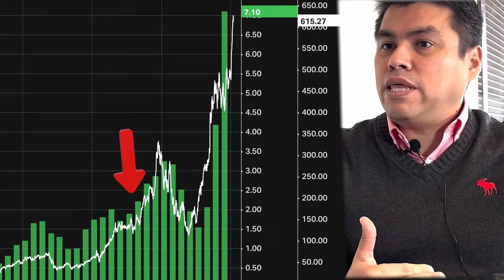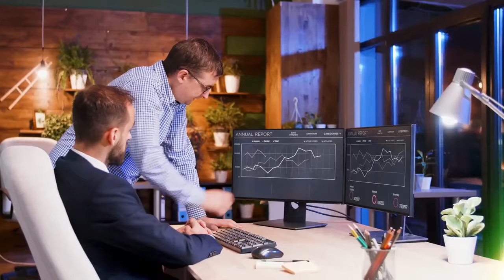"LO TENGO QUE ADMITIR: ME EQUIVOQUE CON NVIDIA" l Anyelo Rico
⚠️¿Porque me EQUIVOQUE en el analisis de NVIDIA?⚠️

Te invito a pasar 4 días en mi oficina aprendiendo a invertir.